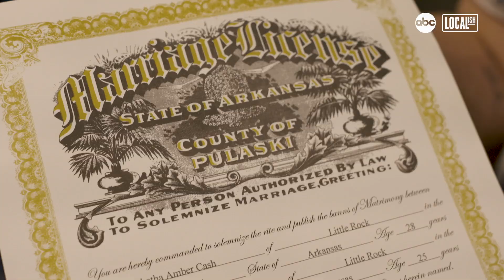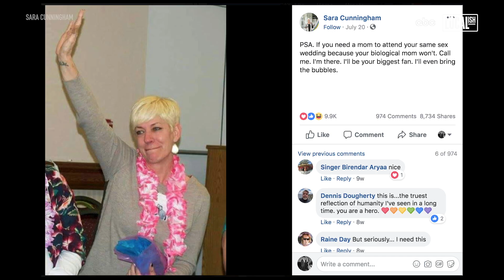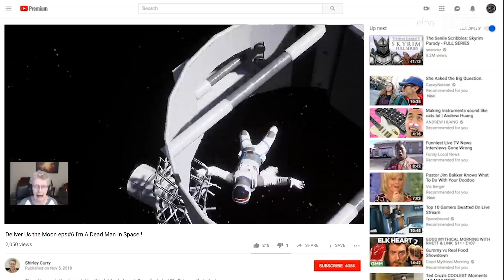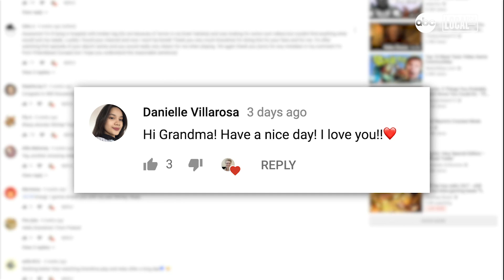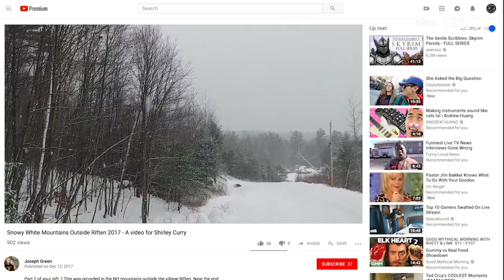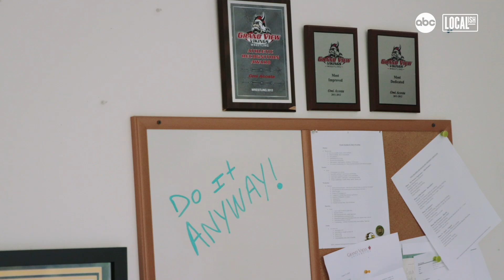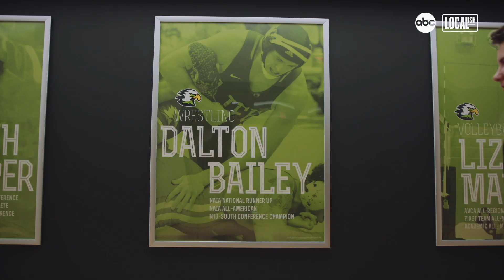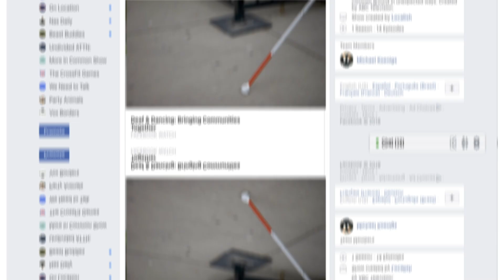Finding What Unites Us | More In Common Special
From coast to coast, our country may seem more divided than ever—but these incredible stories of acceptance, love, and perseverance will restore your faith in humanity.